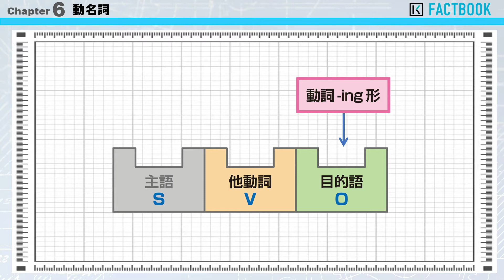126 Factbook 【動名詞】目的語の位置